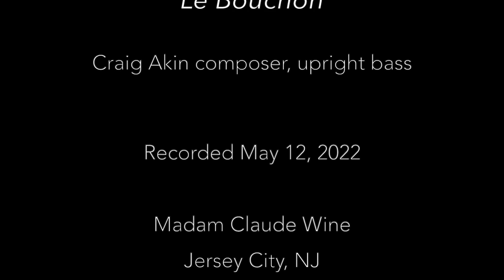Arco Upright Bass Solo "Le Bouchon" w/ French bow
Recorded inside Madame Claude Wine Store in Jersey City, NJ. The atmosphere and acoustics were so perfect I recorded it for my solo upright bass album "Me, My Bass and I". My original "Le Bouchon" in D minor. Arco classical using French bow from KC Strings on a German Juzek upright bass with Spirocore strings.

About Craig Akin:

Craig is an upright and electric bass player in NYC. He has played and recorded with countless musicians of many different styles. From jazz to rock, and blues to pop, Craig is comfortable and creative, and can deliver the goods like any veteran on his instrument. Full time musician since 1997, he has performed over 5,000 gigs and is featured on 100+ albums with award winning songwriters to world class jazz musicians. Craig is available for tours, shows, film, and studio work recording onsite or from his home. He is also a dealer of the famous Bass Buggie plus rents and sells upright basses.

Recorded by Craig at Madame Claude Wine Store
Mixed by Joel Arnow, JA Studios NY
Mastered by Kevorkian Mastering, Brooklyn NY